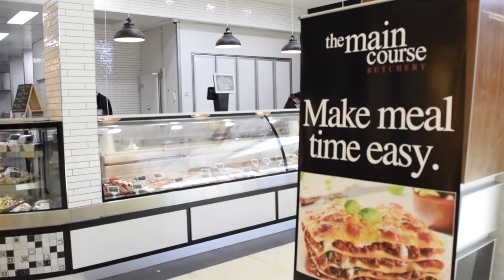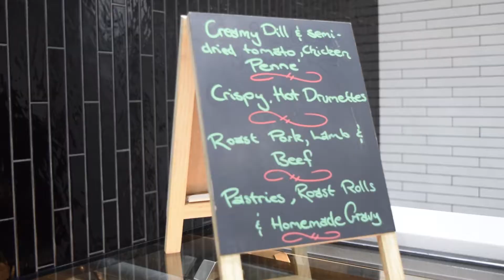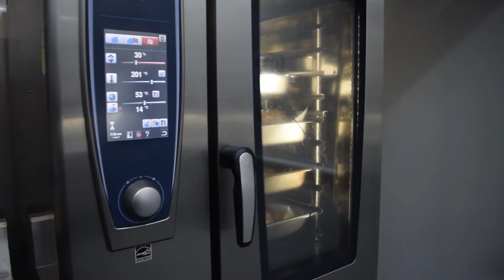Luke Dixon on why traditional butchers need to value add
Viking Food Solutions team up with Luke Dixon from The Main Course Butchery based in Shepparton, Victoria, as he explains why traditional butchers need to up their game and stand out in order to survive in today's competitive market.